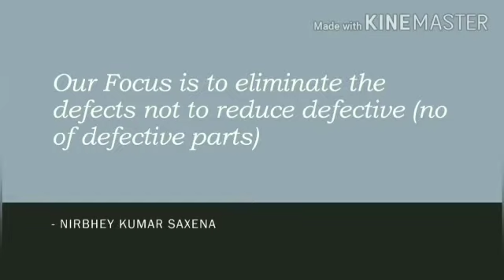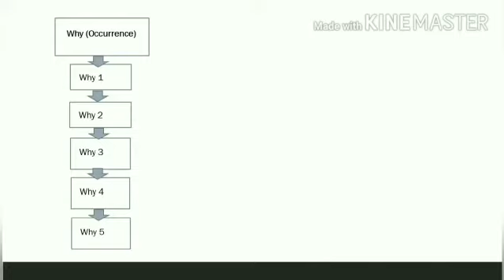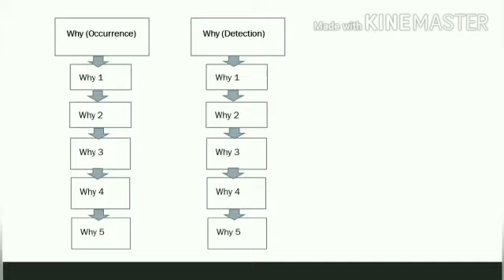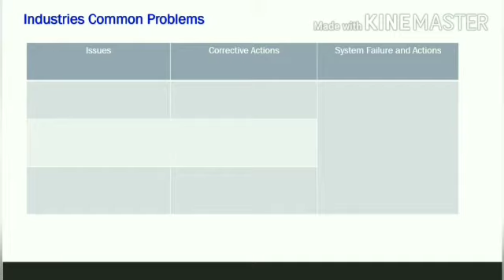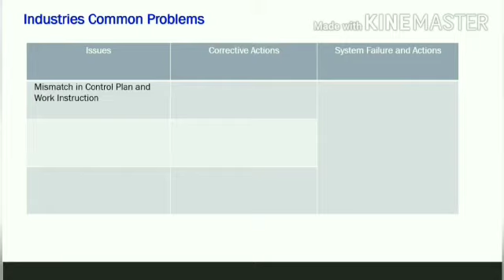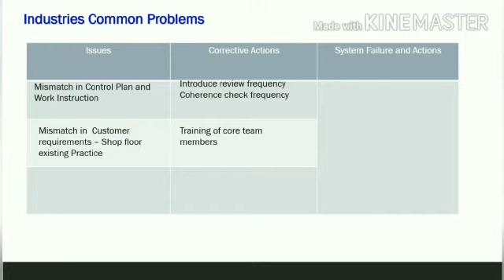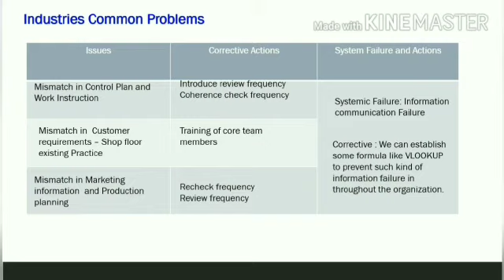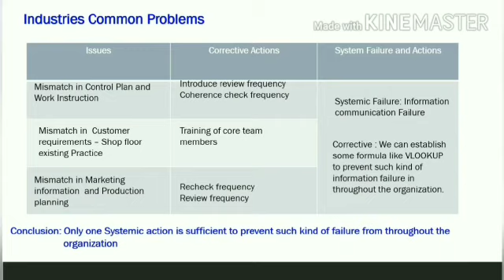||FAILURE ANALYSIS||WHY-WHY-WHY APPROACH||